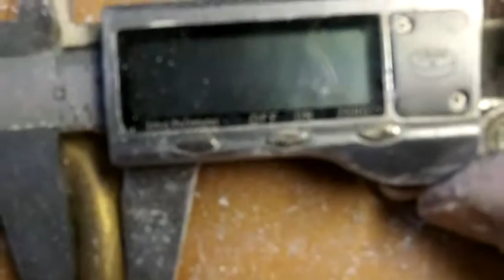FBBC Big Golden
I've done a few of these in IMPs before, but this was a "revenge" bend from last week, when a bar from the same batch tore up my finger on the kink.